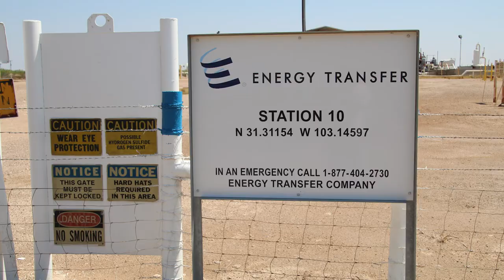Energy Transfer Partners Station #10, Reeves County, TX (June 2018)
Station #10
Reeves County, TX
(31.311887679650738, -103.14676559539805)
Filmed 6/4/2018